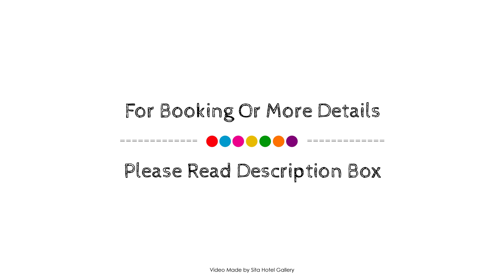Asure Fountain Resort Motel, Nelson, New Zealand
About Property:
The 4-star Asure Fountain Resort Motel offers comfort and convenience whether you're on business or holiday in Nelson. Both business travelers and tourists can enjoy the hotel's facilities and services. Facilities for disabled guests, Wi-Fi in public areas, car park, room service, airport transfer are on the list of things guests can enjoy. All rooms are designed and decorated to make guests feel right at home, and some rooms come with television LCD/plasma screen, non smoking rooms, heating, desk, balcony/terrace. To enhance guests' stay, the hotel offers recreational facilities such as fitness center, golf course (within 3 km), outdoor pool, pool (kids), garden. For reliable service and professional staff, Asure Fountain Resort Motel caters to your needs.
Searching For
1. Asure Fountain Resort Motel - Nelson
2. Asure Fountain Resort Motel - Nelson Virtual Tour
3. Asure Fountain Resort Motel - Nelson Rooms
4. Asure Fountain Resort Motel - Nelson Amenities
5. Asure Fountain Resort Motel - Nelson Videos
6. Asure Fountain Resort Motel - Nelson Offers
7. Asure Fountain Resort Motel - Nelson Deals
Audio Credit:
Track Title: Subway Dreams
Artist: Dan Henig